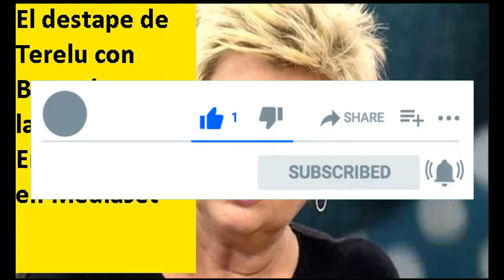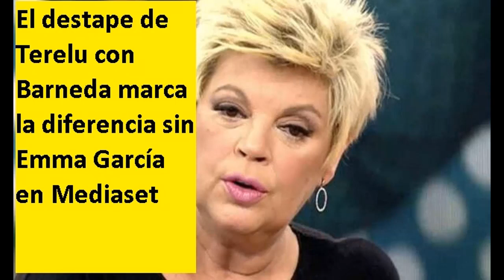El destape de Terelu con Barneda marca la diferencia sin Emma García en Mediaset